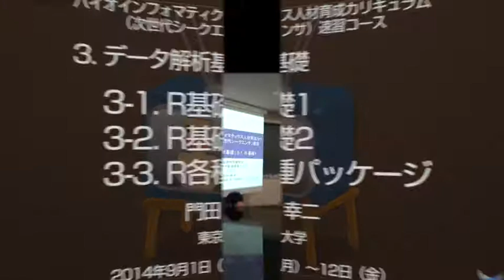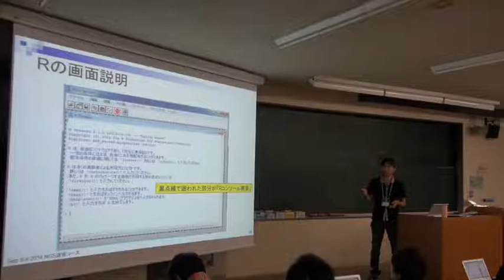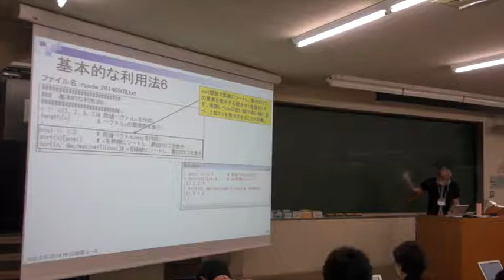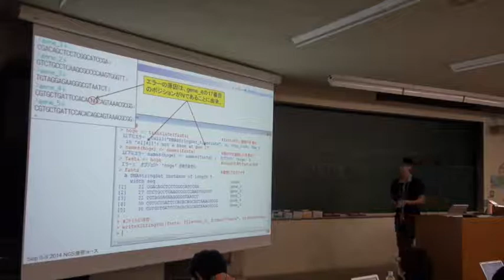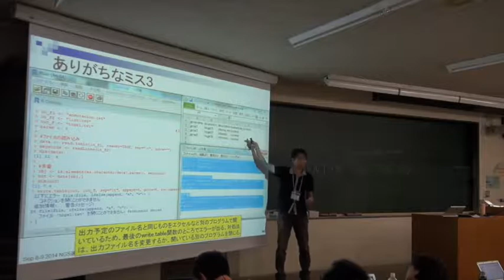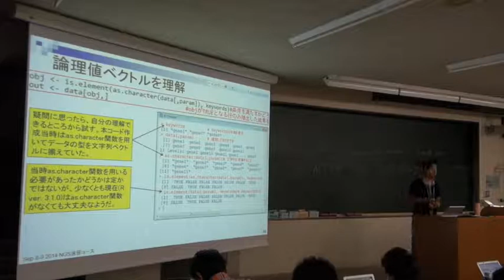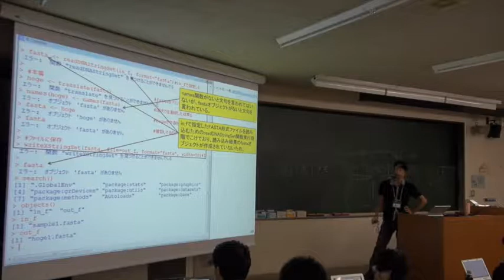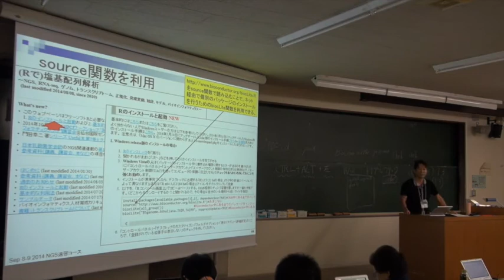【NGS速習コース】3. データ解析基礎〜3-1. R基礎1、3-2. R基礎2、3-3. R各種パッケージ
本日の統合TVは、2014年9月1-12日に開催された、バイオインフォマティクス人材育成カリキュラム（次世代シークエンサ）速習コース から、東京大学大学院農学生命科学研究科 門田 幸二 特任准教授 による「3. データ解析基礎〜3-1. R基礎1、3-2. R基礎2、3-3. R各種パッケージ」をお送りします。約4時間30分です。

3-1. R基礎1 講義スライド

3-2. R基礎2 講義スライド

3-3. R各種パッケージ 講義スライド